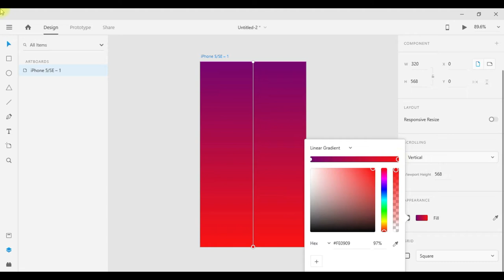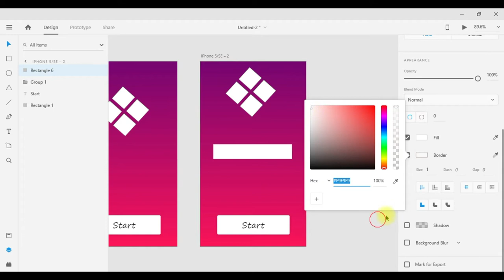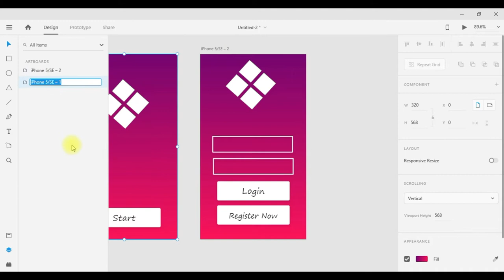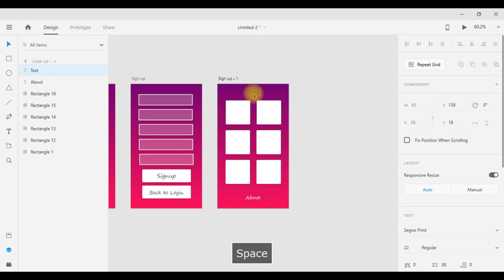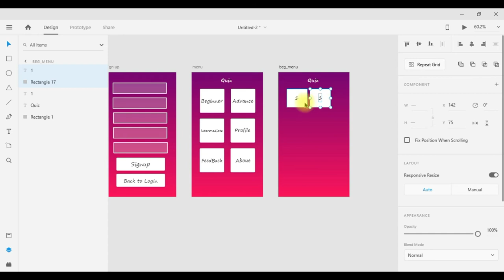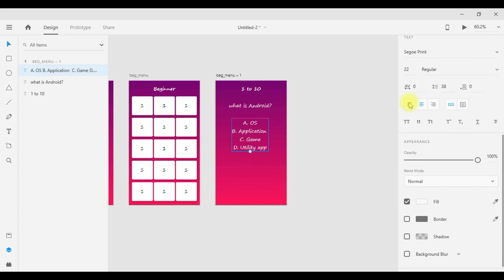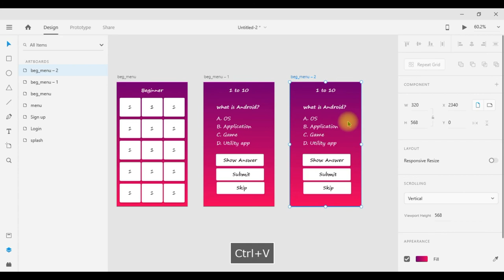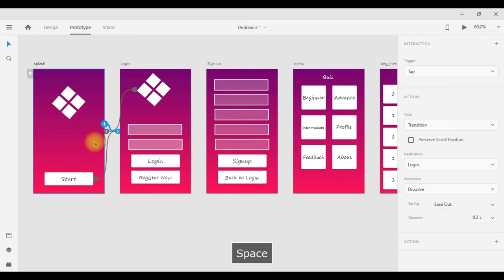how to design Android Quiz App UI and UX Design tutorial